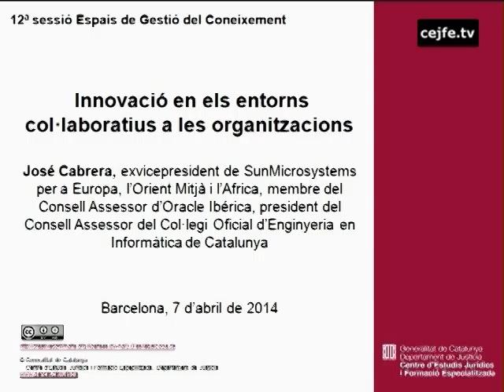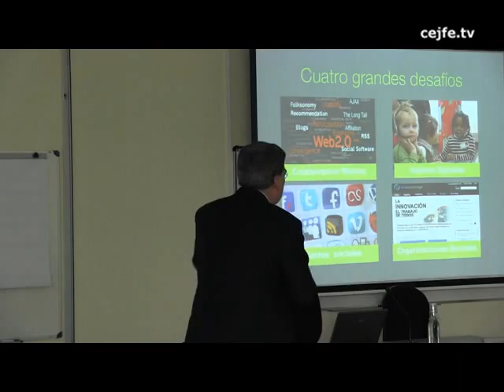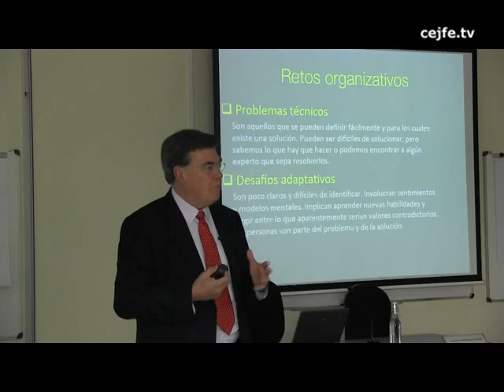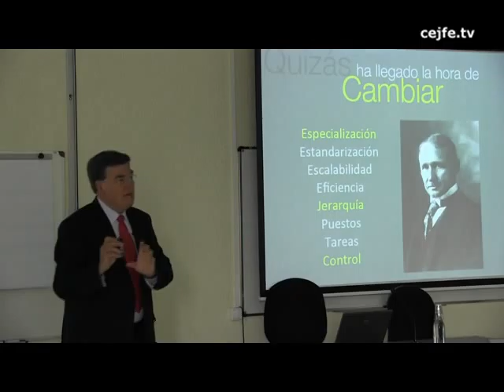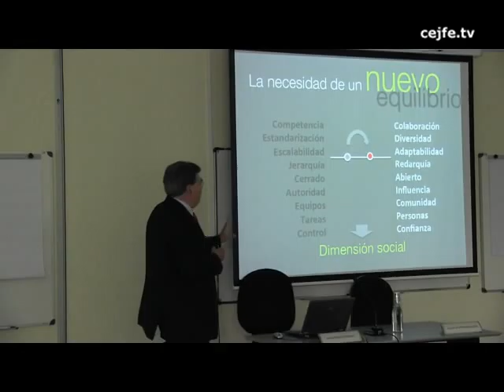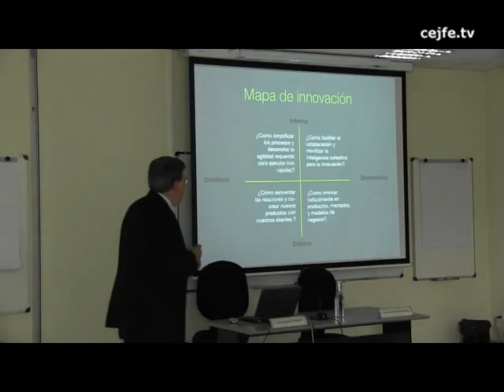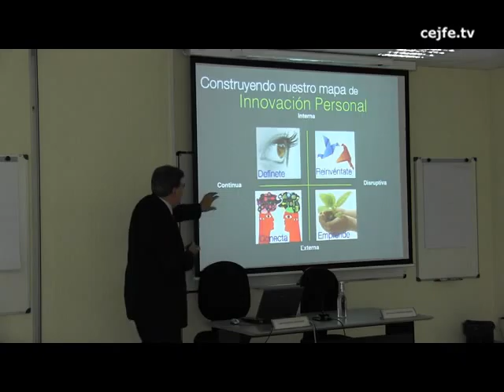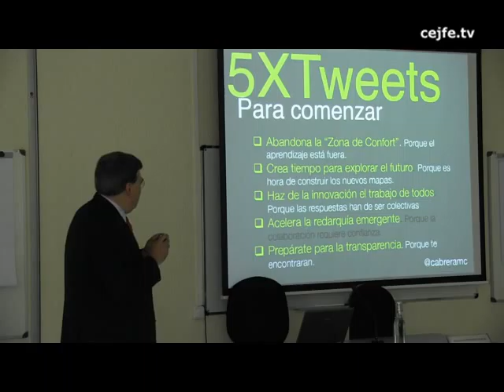12a sessió EGC. Innovació en els entorns col·laboratius a les organitzacions.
12a sessió d'Espais de Gestió del Coneixement. Innovació en els entorns col·laboratius a les organitzacions. José Cabrera